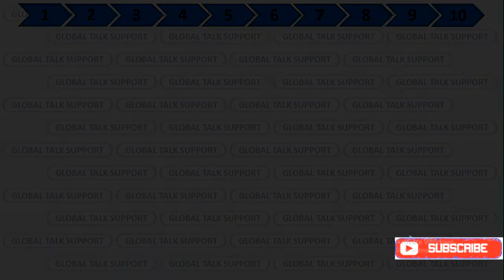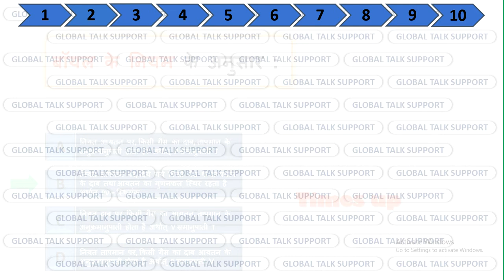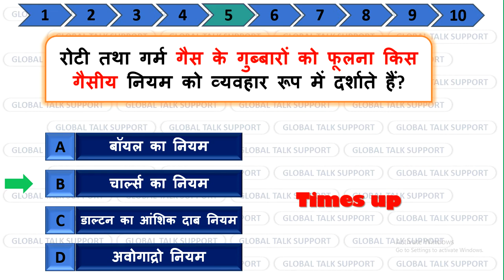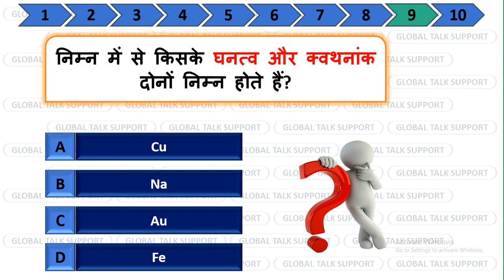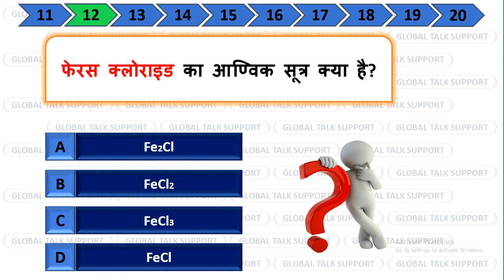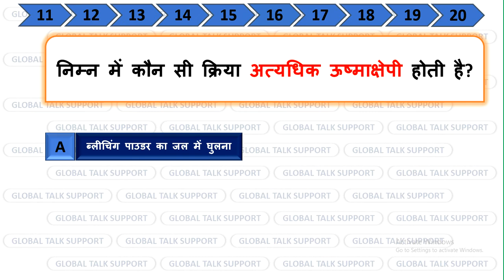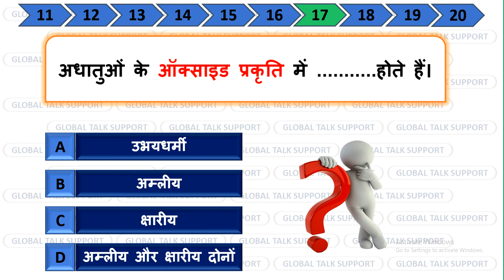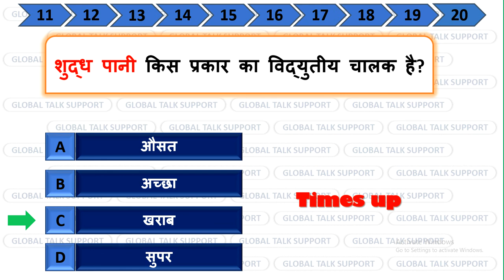Railway Group D Science Daily Test-10 2022 || Top 20 Question Daily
video tittle